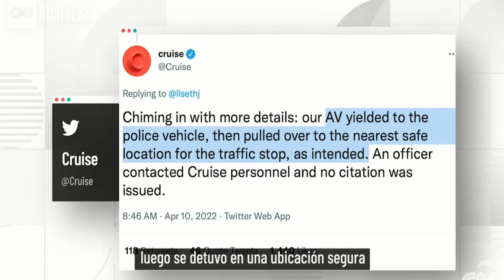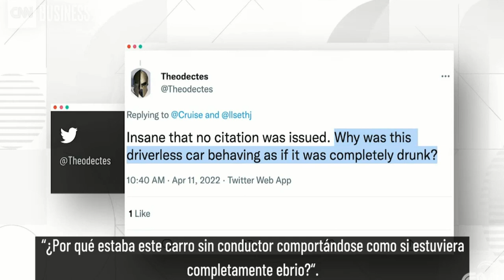Policia detiene auto sin conductor, increible broma que se hizo viral.